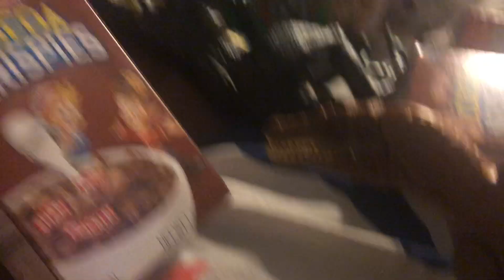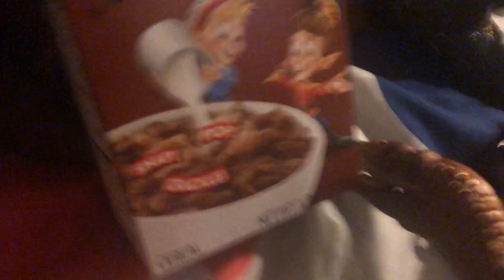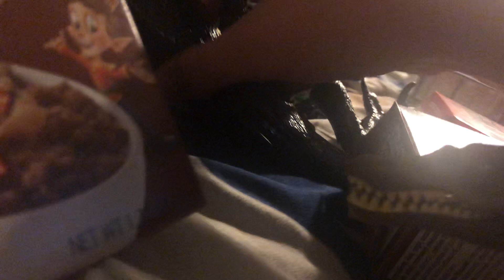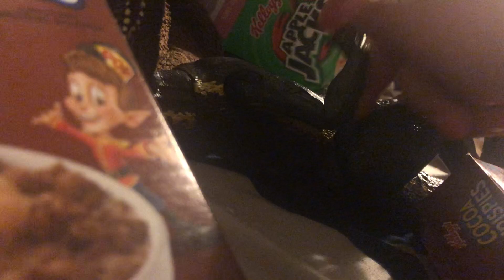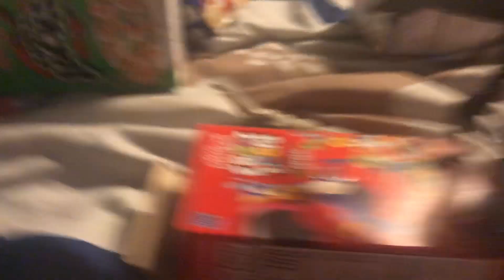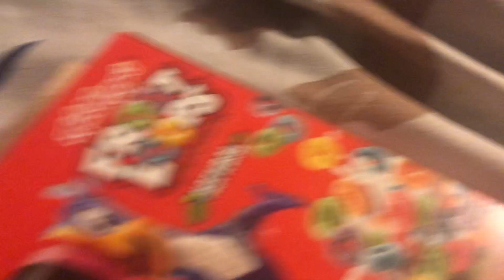Indo raptor’s different grand Adventure Part 3